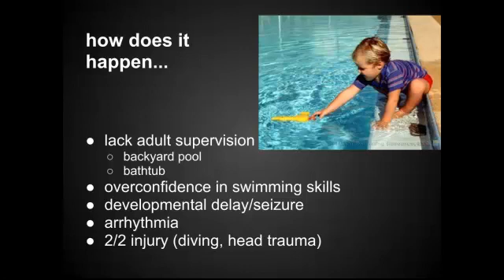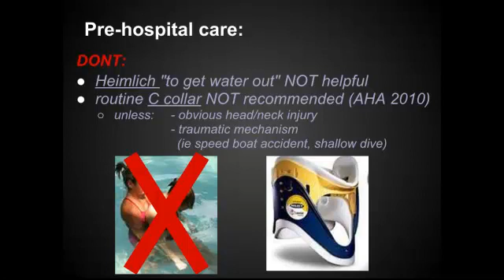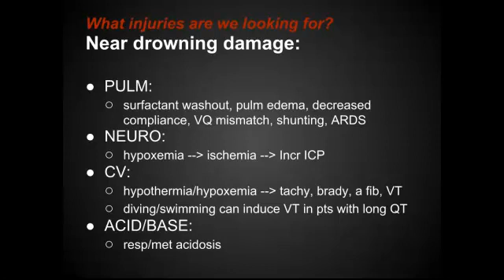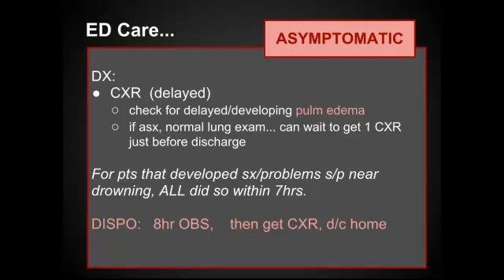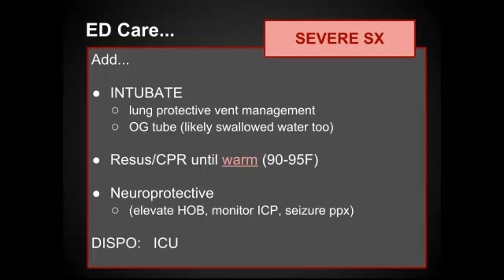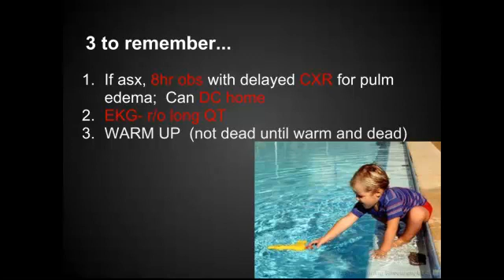Near Drowning: "EM in 5"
EM in 5 blog is a series of 5 minute Emergency Medicine lectures on high yield topics!  Now on YouTube!